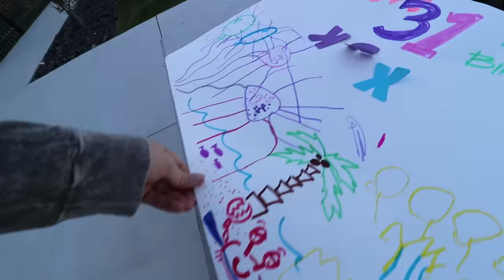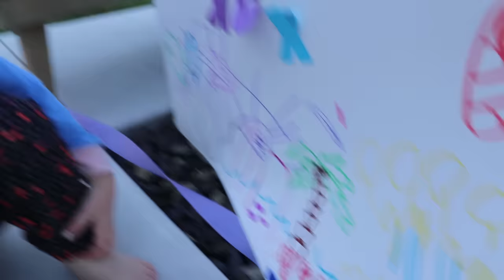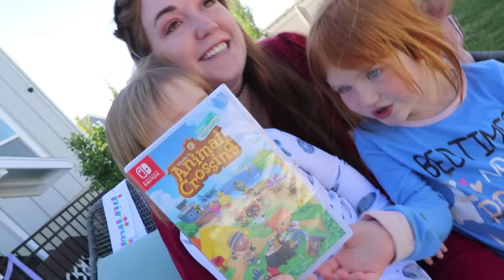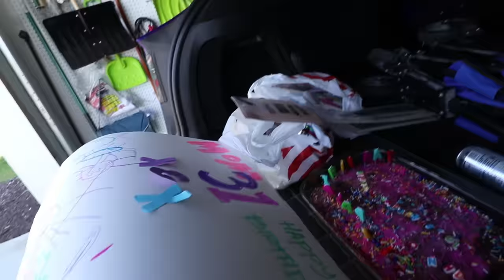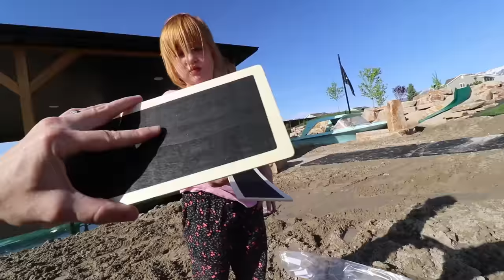JENNYs BiRTHDAY!! The Ultimate Surprise! Adley & Niko help plan Moms 31st beach bday routine 🏖️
HAPPY BiRTHDAY to the Best Mom, our Best Friend, and the Best Wife Ever.. Jenny McBride!!

Best Birthday Day Ever 1111

It’s Jenny’s birthday!! So Aldey and I totally dropped our normal morning routine to set up some surprises for Jenny when she woke up. Jenny’s favorite breakfast food is some fry bread from a local restaurant. So Aldey and I have a funny phone call getting our food ready then we make more plans for the morning. We still need to get Niko and we also have the idea of inviting Nick and Elise over to celebrate and have breakfast with us.

We set up a trail/ obstacle course for jenny to follow, so she knows to go to the backyard, then we rush in and sing happy birthday to her! We all head down, following the purple streamer, and with a scream followed by happiness, Jenny sees our friends, then the food, and decorations that Aldey and I made on Adley’s channel, in the video “BiRTHDAY surprise for MOM!! Adley & Dad decorate a Chocolate Cake and make Moms bday Party Poster!”

After breakfast, Adley and I sneak away from Niko and Jenny so we can head to the lake to get the extra special surprise all ready. Jenny is going to be so surprised by this gift because she has no idea it's come. Once the decorations are all set and the surprise where we want it, we head back home, blindfold Jenny and jump into the purple tesla, it’s off to the party!

The kids lead here to our dock house where she opens her eyes to see a brand new bike. It’s got a huge basket on the back so she can ride with the kids if she wants to. It’s a little bulky, so she has to be like Niko and Adley and learn to ride a bike again, but one it comes back to her, the kids can’t wait to ride with mom on her new toy. After that, it’s cake and swimming out to unicorn island, we watch the sunset as a family before cleaning up and heading home. What an amazing best day ever!! Happy Birthday Jenny! We love you!!!

Watch Adley's last video: LLAMA SPiT challenge!! Adley Plays and Reviews fun family GAMES inside! who is the new game master?

Watch yesterday's Best Day Ever: welcome to UNiCORN iSLAND!! a Family Day at the Beach! first time swimming across the lake with kids